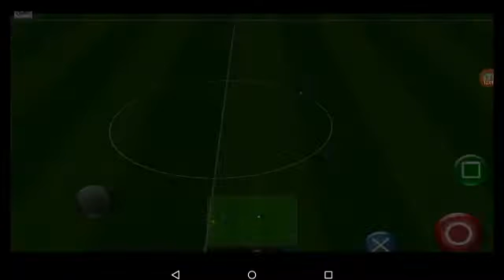FTS 17 new patch (mod) latest 2016/17 team data imported custom kits and logos etc.